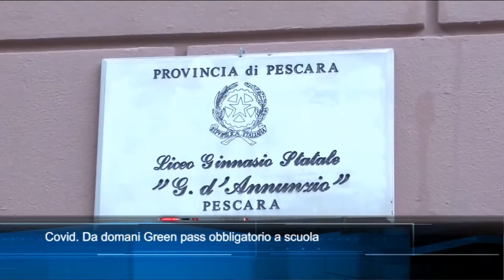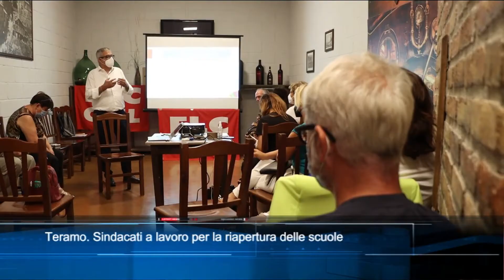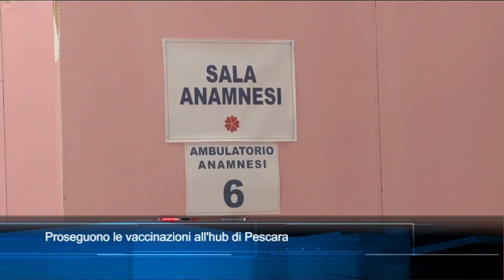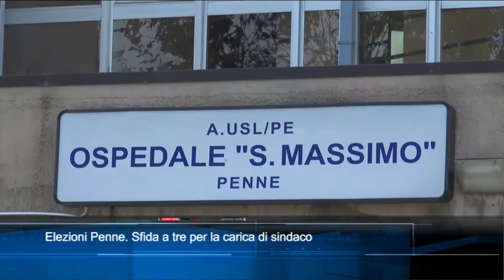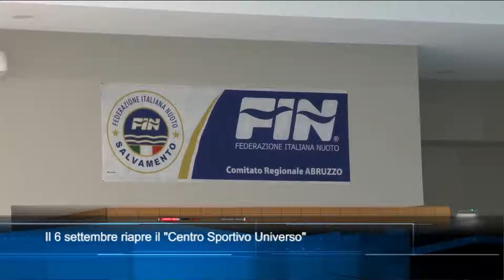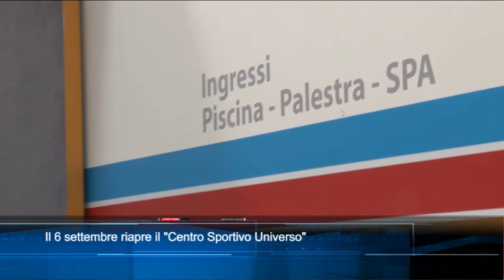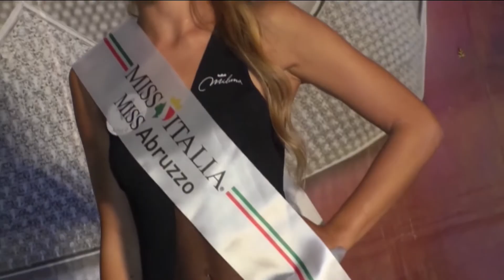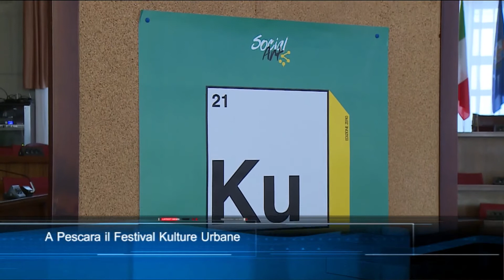TgSei Edizione delle 19 Martedì 31 agosto 2021